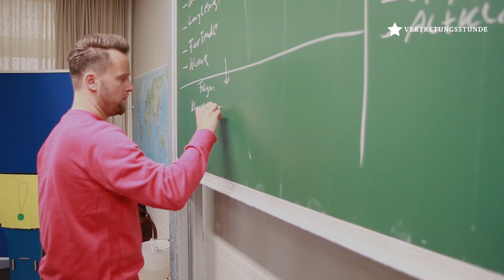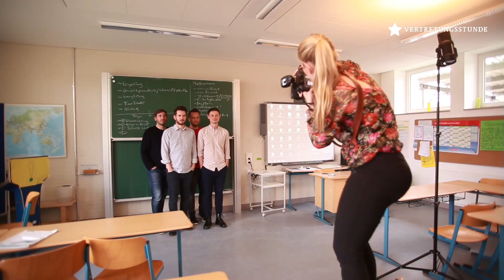SPIESSER Vertretungsstunde mit Revolverheld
Worum geht es bei Nachhaltigkeit dann? Bestens vorbereitet, mit hautnahen Beispielen und musikalischer Untermalung diskutierten Johannes, Kris, Niels und Jakob von „Revolverheld“ diese und weitere Fragen mit den Achtklässlern des Gymnasiums Corveystraße in Hamburg.

Das fünfte Studioalbum „Zimmer mit Blick“ der Pop-Rock-Band erschien am 13. April. Die Clubtour zum Albumrelease war zwar innerhalb von 30 Minuten ausverkauft, aber ihr habt trotzdem noch zahlreiche Gelegenheiten Johannes, Kris, Niels und Jakob zu hören, zum Beispiel auf der Zimmer mit Blick Arena Tour 2019:
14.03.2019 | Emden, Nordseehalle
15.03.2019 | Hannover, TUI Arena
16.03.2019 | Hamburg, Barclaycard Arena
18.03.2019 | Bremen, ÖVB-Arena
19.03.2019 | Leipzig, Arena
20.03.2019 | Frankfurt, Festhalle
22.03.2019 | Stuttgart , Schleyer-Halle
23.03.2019 | Nürnberg, Arena Nürnberger Versicherung
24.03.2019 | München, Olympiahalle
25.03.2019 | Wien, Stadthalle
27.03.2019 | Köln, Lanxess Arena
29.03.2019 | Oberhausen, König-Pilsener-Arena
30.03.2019 | Berlin, Mercedes Benz Arena